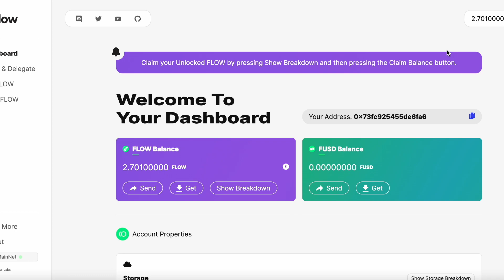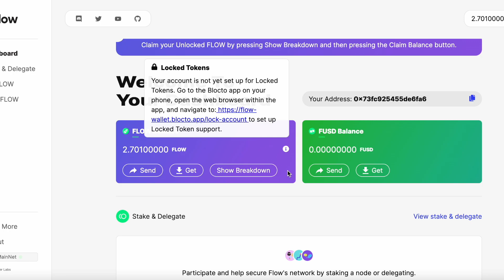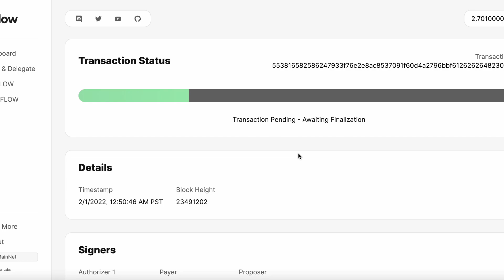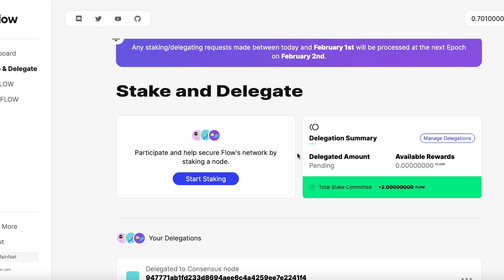[DSRV 스테이킹 시리즈 - FLOW 스테이킹]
Node Operator ID: DSRV의 ID를 입력합니다.

DSRV의 ID: 947771ab1fd233d8694aee6c4a4259ee7e2241f4a201067aaa28adbb989d7c97

📍장투하고계신 FLOW가 있나요? blocto 지갑과 DSRV와 함께 손쉽게 플로우를 스테이킹하러 가봅시다!

1. 예상 이자율: 9~10%

2. 언스테이킹 기간: 7~14일

3. 이자 보상: FLOW

왜 DSRV 밸리데이터에 스테이킹해야하나요?

  밸리데이팅은 개인이 혼자 하기가 매우 어렵기 때문에, 코인을 밸리데이터에게 위임 스테이킹을 하여 그 밸리데이터가 네트워크의 보안을 유지시켜주는 것입니다! 즉 위임을 해야하는데요, DSRV는 국내 최고의 블록체인 인프라 기업입니다!